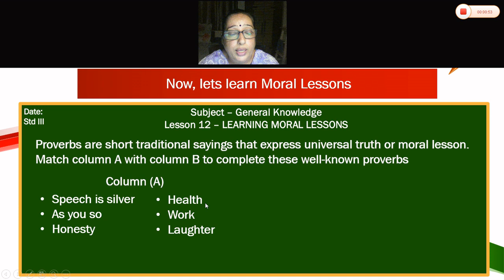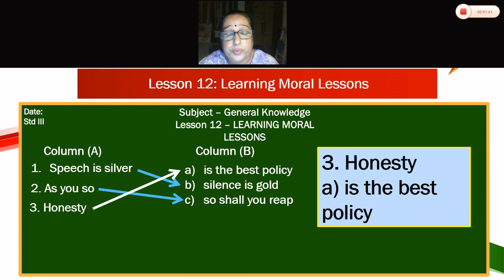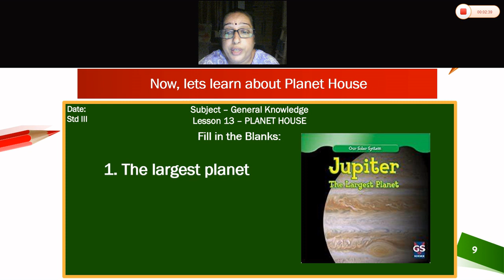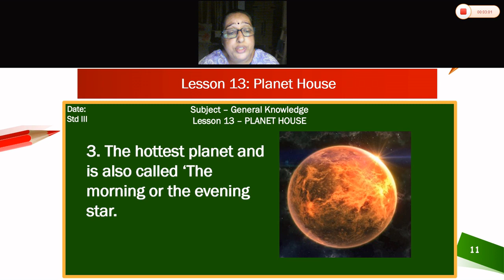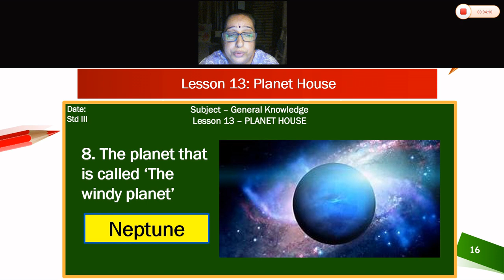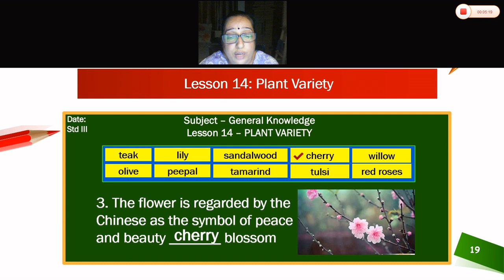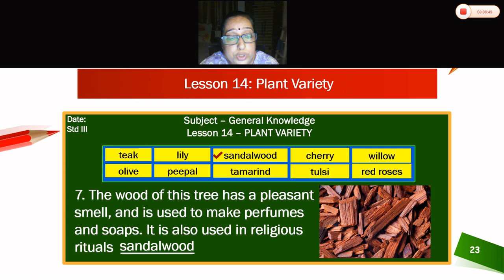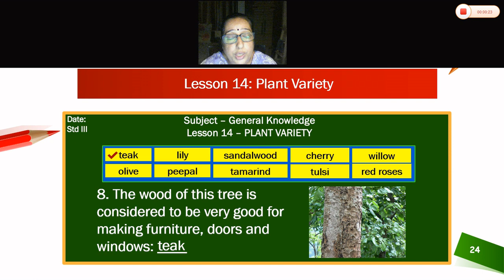Class3_GeneralKnowledge_Part5